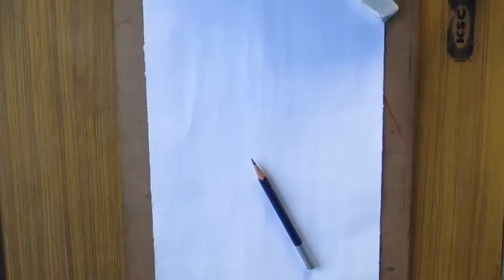How to Draw A Beach Landscape [LONG VERSION]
How to Draw A Beach Landscape. Beginners Pastel Painting. Watch detail Color information.. You are welcome to recreate this painting.

Pencil:- Classmate 2B Trilote & Glass Marking Pencil
Eraser:- Apsara Non-Dust
Color:- Camel Oil Pastel